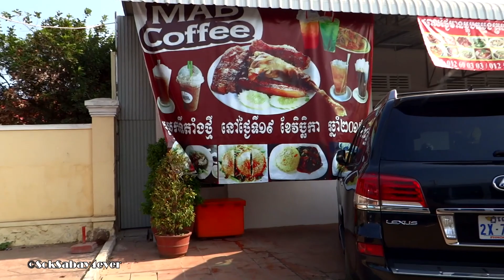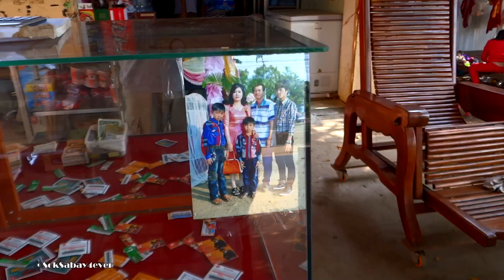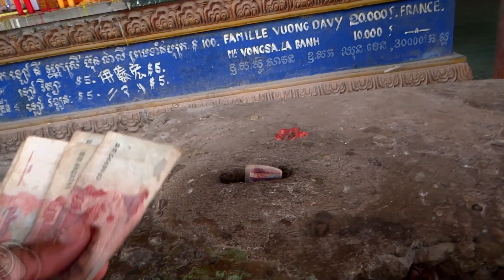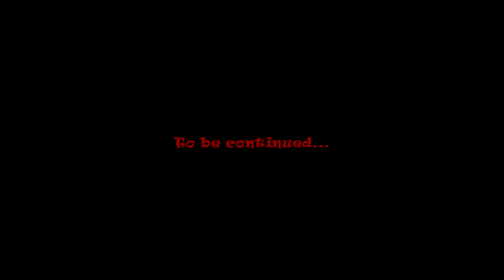2016 Cambodia Trip#20